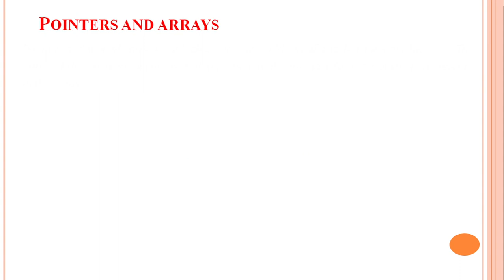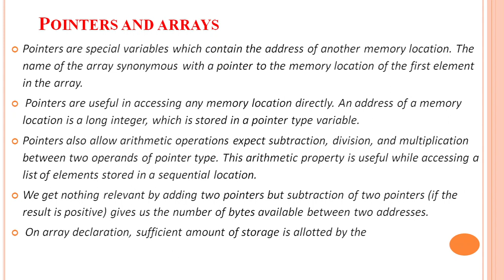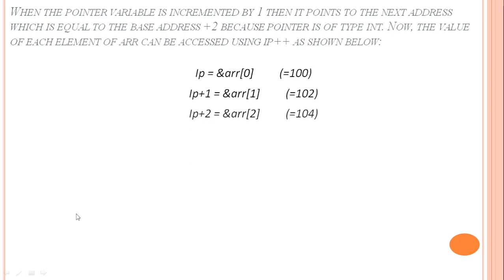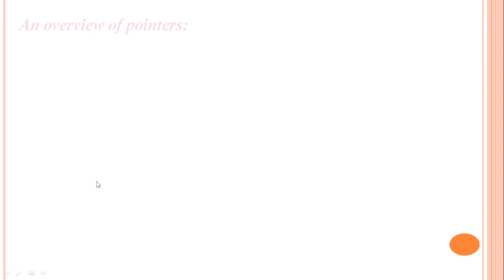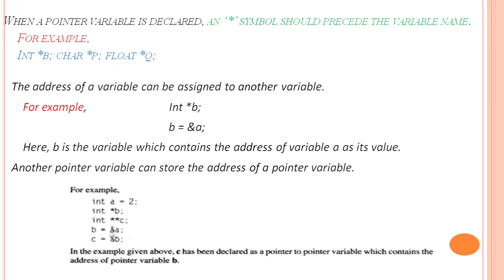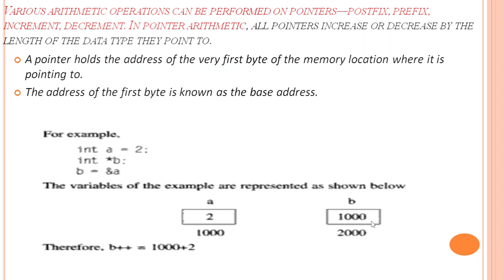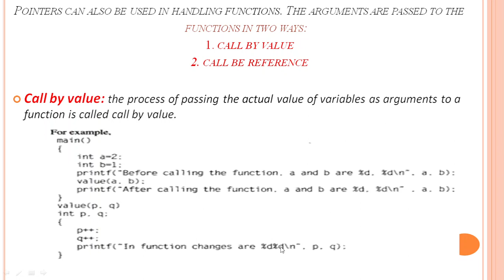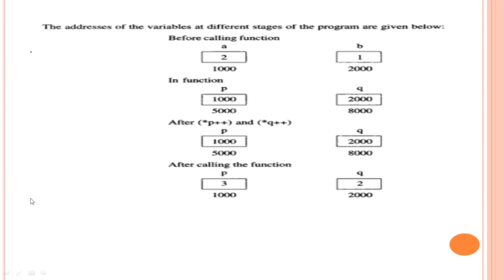10. BSc 1/2 - Data Structures using C - Unit 2- Pointers & Arrays, An Overview of Pointers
10. BSc 1/2 -  Data Structures using C - Unit 2-  Pointers & Arrays, An Overview of Pointers